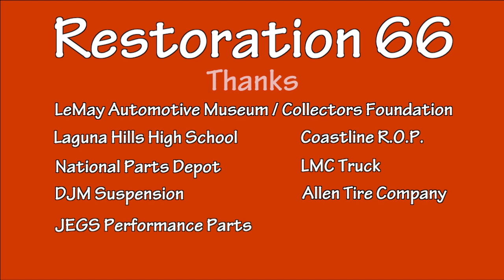Teaching the Art of Restoration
Resoration 66